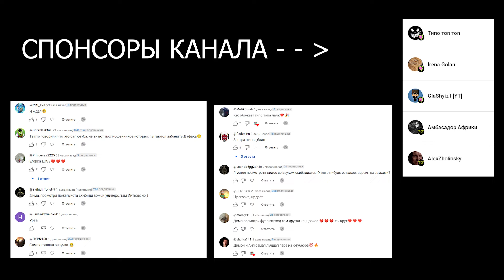КОРОЧЕ ГОВОРЯ, Я СТАЛ КОРОЛЁМ - Ой, ну это ржака! (РЕАКЦИЯ) | ТипоТоп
Друзья, вышло очень забавное видео на канале ВанТу про Короля и его замену!
Так что давайте вместе его посмотрим!
Берите чай и погнали!